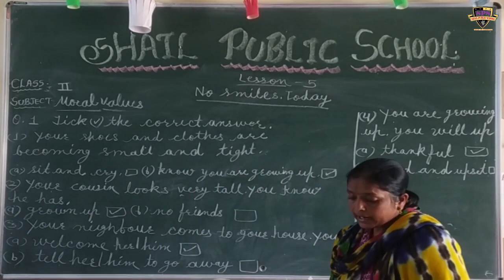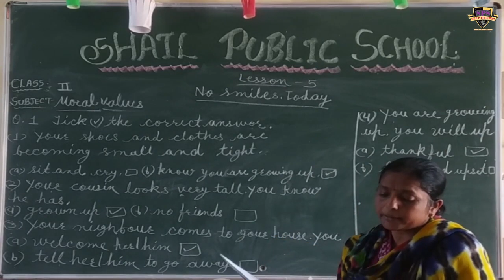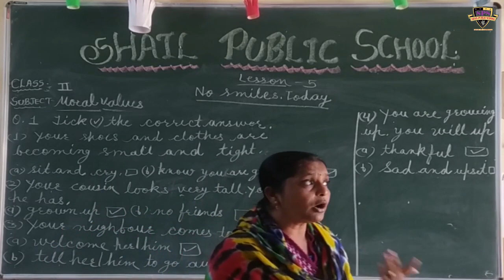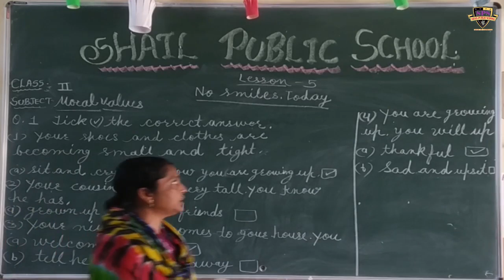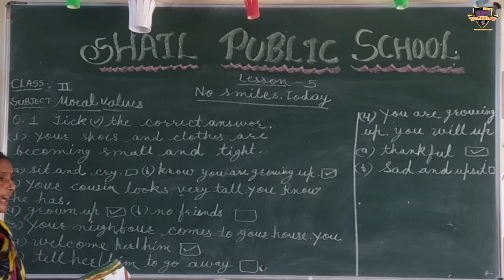class 2nd Moral Values chapter 5 no smiles today